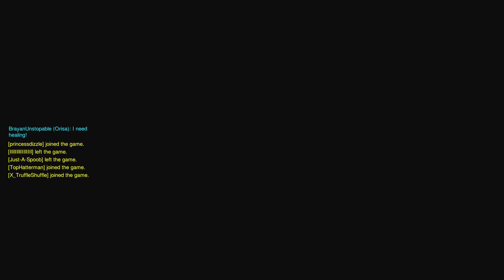[Over Watch] Loot Box Opening, and Randomness